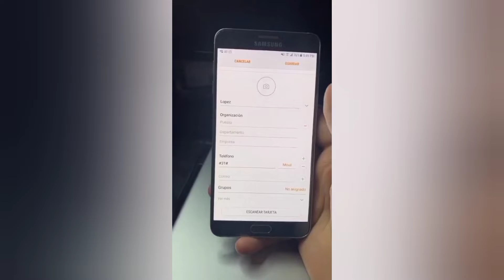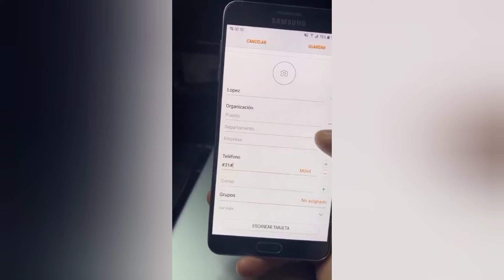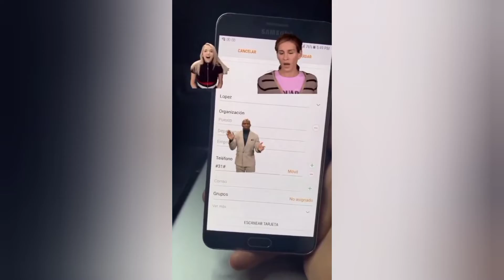COMO ocultar TUS HISTORIAS aún solo CONTACTO DE WhatsApp 📱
Aquí os dejo una breve descripción de cómo podéis ocultar las historias a un sólo contacto de WhatsApp.
...Me dejéis un buen LIKE

seguiré subiendo más vídeos si tengo apoyo.

             GRACIAS.